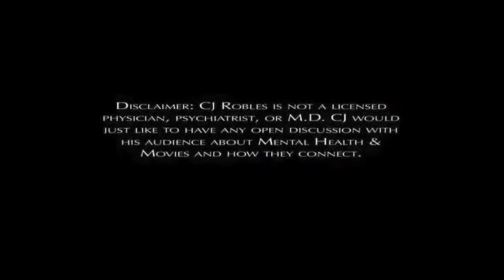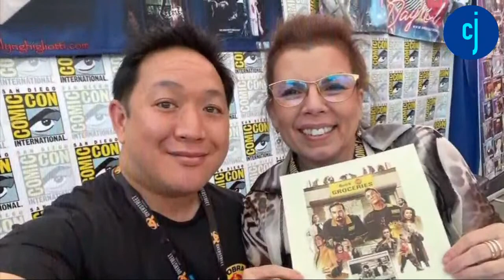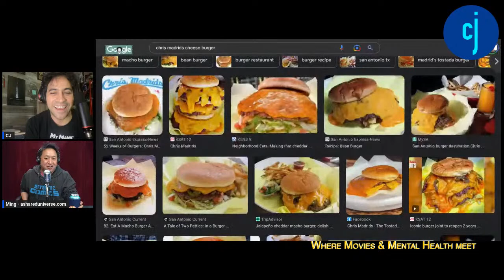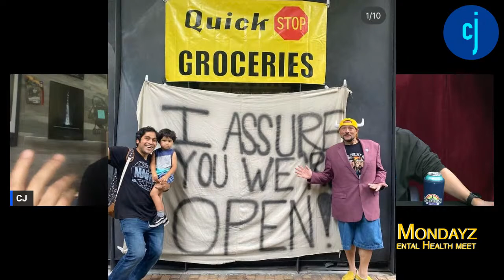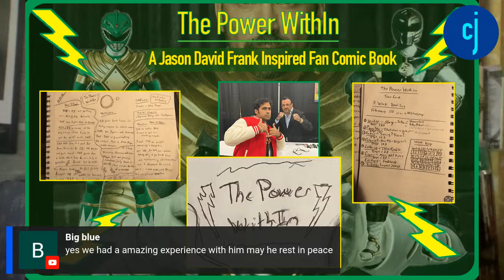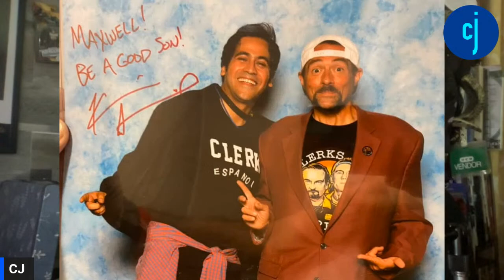Episode #59 Live with Ming Chen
CJ Robles will be LIVE- Wednesday March 22nd @10:00pm Central with “My Manic Mondayz: Where Movies & Mental Health Meet” at CJRobles2.0 YouTube channel, Twitter, Instagram, Facebook & My Manic Mondayz Facebook Page (Links Below. CJ invites you to come hangout on this weeks episode of Triple M Where Movies & Mental Health Meet and explore the endless possibilities in cinema. This week’s episode will be about CJ’s upcoming movie that he will be in. Filming will be done soon.

Ming Chen is an actor, podcaster, reality television personality, and webmaster associated with Kevin Smith. He co-hosts the I Sell Comics! and Ming & Mike Show podcasts with Mike Zapcic and also starred in the AMC reality series Comic Book Men.

CJ is just a Regular Joe who has taught himself through self-improvement, self-care, a little effort everyday can be a nice day. He has a love for the cinema and has two movie podcasts that he has been doing for over a year now. CJ grew up watching unlimited television and still watches a lot of entertaining content. CJ is now grown up and is an Independent Filmmaker, Improv Actor, Podcast Host, Motion Graphics Designer. He would like for you to come and hangout on Monday nights as we self explore movies with a purpose. This show is a weekly interactive vlog where your host openly talks about life with cinema or cinema in life. It’s whatever we make. Not all topics may be movie related. We will go where we need to go to find the answers we seek. My Manic Mondayz will bring on special guests, celebrities, professionals, and friends all having to deal with Mental Health conversations.

My Manic Mondayz with CJ Robles this March 22nd, 2023  10:00pm  Central
CJ Robles YouTube Channel: @cjrobles2.0

Mymanicmondayz.com

Movies I Will Be In:
Desert Fiends (2023):